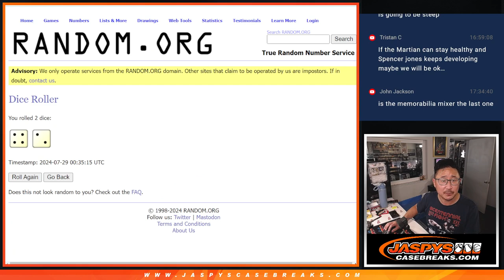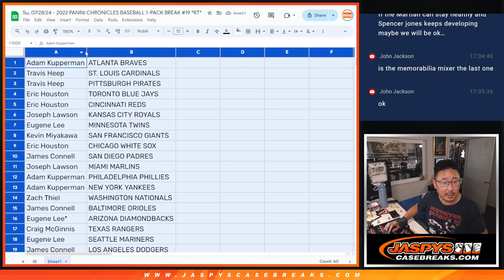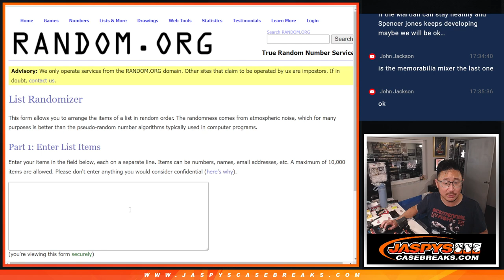Su, 07/28/24 - 2022 PANINI CHRONICLES BASEBALL 1-PACK BREAK #19 *RT*